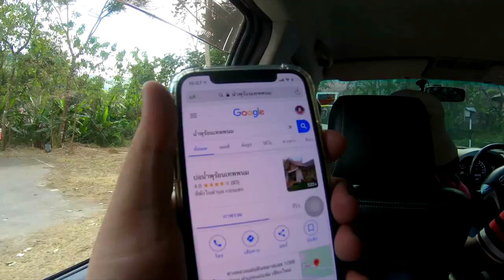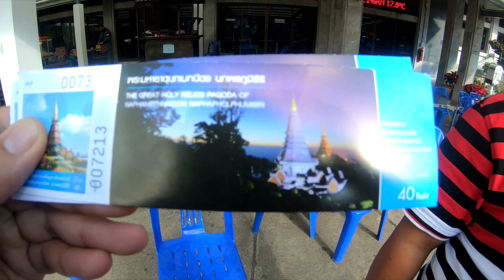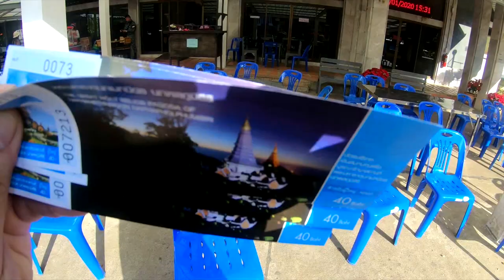เจดีย์คู่ ดอยอินทนนท์ มีบันไดเลื่อนให้ขึ้นได้ฟรี อัพเดตปี2563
เป็น จุดชมวิวทะเลหมอก ใหญ่ที่สุดบน ดอยอินทนนท์ พระมหาธาตุด้านบนมีชื่อว่า พระมหาธาตุนภเมทนีดล-นภพลภูมิสิริ ณ ดอยอินทนนท์ พระมหาธาตุคู่พระบารมี รัชกาลที่ 9 และพระราชินี ค่าเข้าชมท่านละ40 บาท ทางเจ้าหน้าที่ไม่ให้นำรถขึ้นด้านบนพระมหาธาตุ จะต้องนั่งรถทางที่เจ้าหน้าที่จัดให้
หลัง 16:00 น. ให้นำรถขึ้นได้เเละไม่เก็บค่าเข้าชม ฟรี!!

***อากาศเย็นเตรียมเสื้อกันหนาวกันด้วยนะครับ